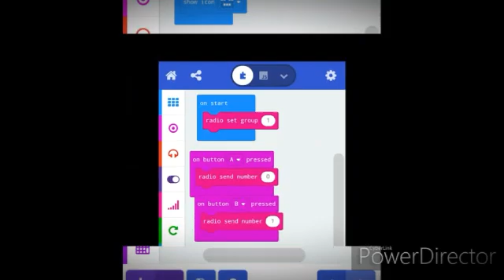Door ring 2000 vs Micro bit Door ring 2020